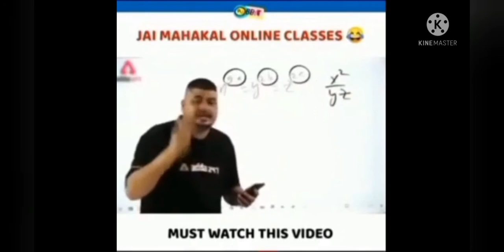Mastering in pro collection 🤑: My 2022 collections in free fire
DEVICE: Samsung Galaxy A8plus (2018)
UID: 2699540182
IN GAME NAME: Ꭲɪᴛᴀɴ々₲ᴀᴍɪɴɢ
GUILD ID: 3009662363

1.Garena Free Fire Indonesia Live
2.Garena Free Fire Brazil Live
3.Garena Free Fire Pakistan Live
4.Garena Free Fire India Live
5.Garena Free Fire Singapore Live
6.Garena Free Fire Thailand Live

Anmol Sharma
From - Uttar Pradesh (India)